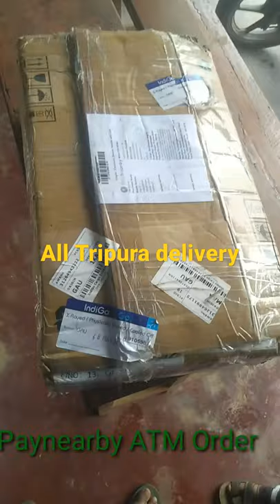All Tripura Micro ATM delivery paynearby/Order/Free/Cash back